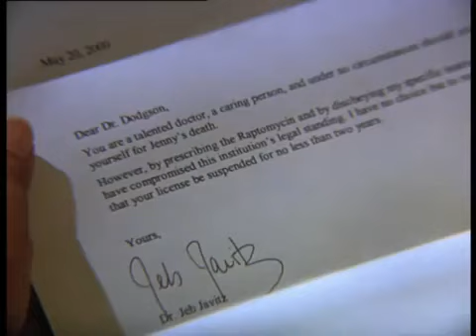Tales from the Crypt: Ritual (2002) Trailer